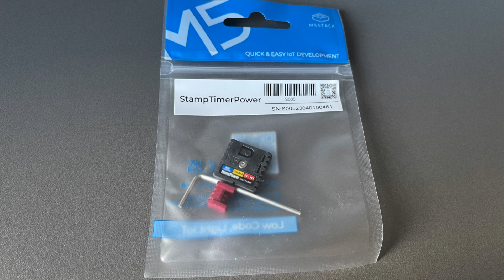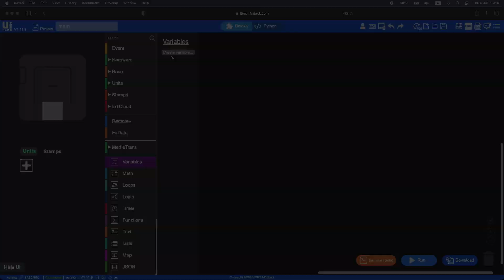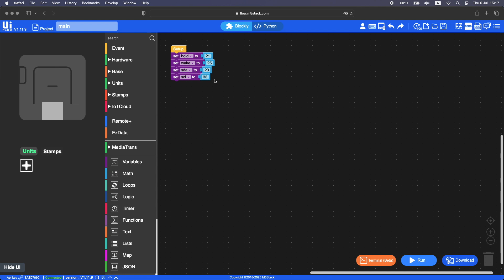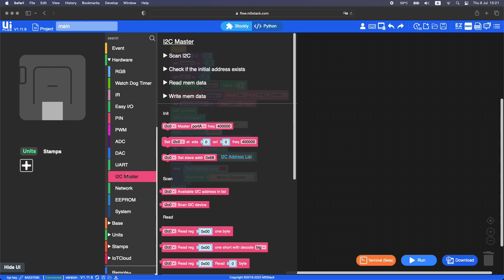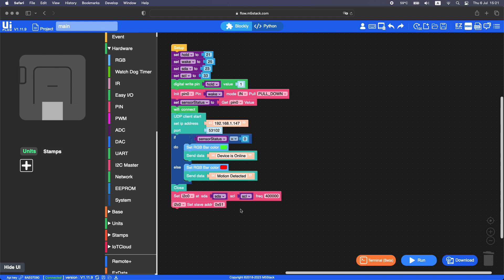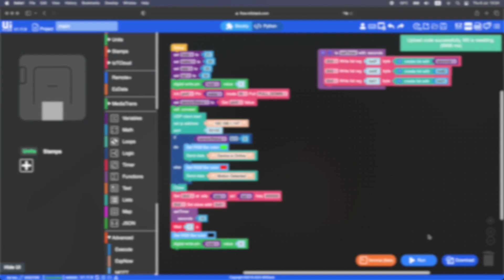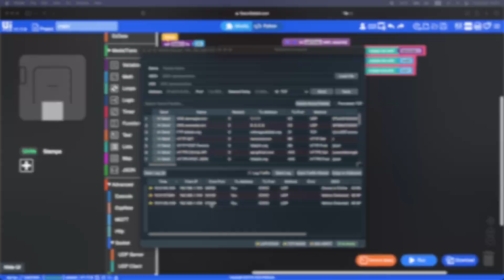🔋 Энергосбережение с M5Stack TimerPower (ENG SUBS)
В данном видео Дими расскажет об основных функциях TimerPower, соберёт автономный беспроводной датчик движения, отправляющий информацию о состоянии через Wi-Fi по UDP, а также напишет программу для него в графической среде разработки UIFlow на языке Blockly.

🛒 Узнать больше и приобрести:
– M5Stamp Timer Power: